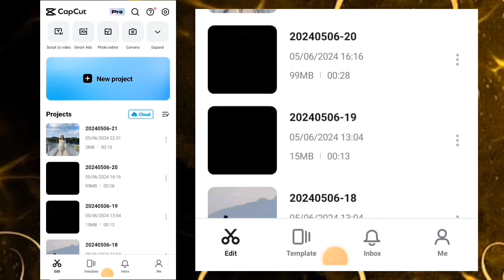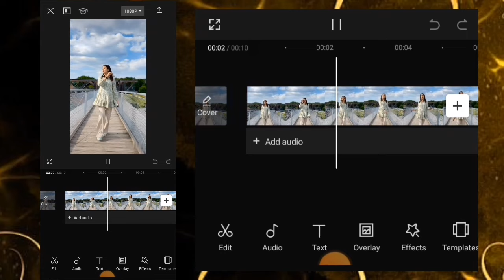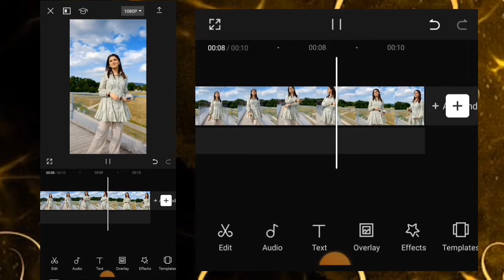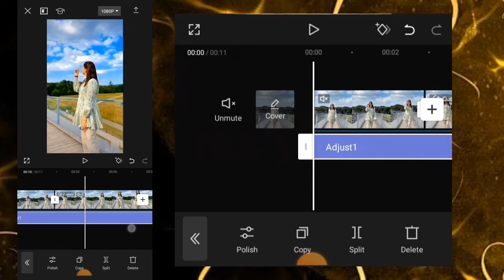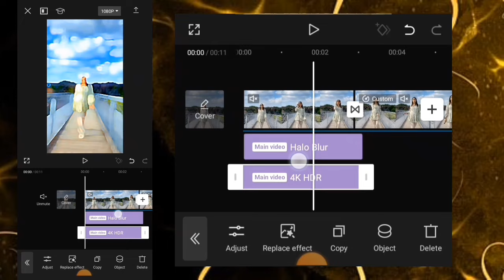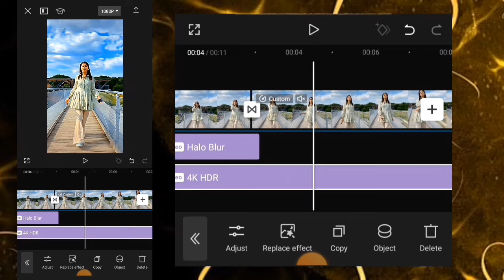Tiktok trending halo blur slow mo & 4k effect CapCut App | New Trending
halo blur slow motion video editing, halo blur video editing, slow motion and blur video editing, halo blur video editing capcut, blur video slow motion
, halo blur slow motion capcut template